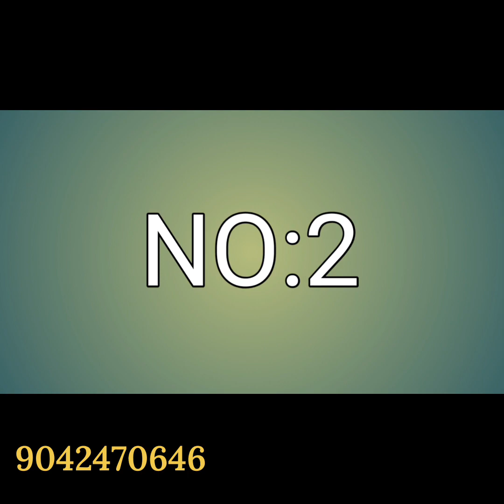Kubera Pattu/Copper Softy Sarees | Digital Softy Sarees | Dola Silk Sarees | Soft Silk Sarees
In this video,shared some collection of mixed  sarees.For placing order please contact below mentioned WhatsApp number.

Instagram I'd
thrisarees

NO:1
i)
🌺 COPPER SOFTY

ii)
🌺 COPPER SOFTY

iii)
🌺 PREMIUM&FIRST QUALITY

🌺 DIGITAL SOFTY

🌺CONTRAST BORDER

NO:2

🌺Dola Silk Sarees

🌺 Traditional Warli print all over the saree

🌺Self highlighted Border

🌺Self rich printed pallu

🌺Self printed blouse